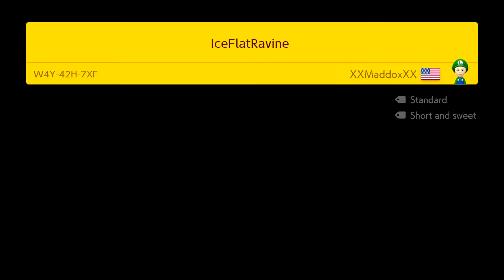Super Mario Maker 2 - Online Multiplayer Co-op #103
Today we team up with some fellow Super Mario Maker 2 players in Online Multiplayer Co-op for the Nintendo Switch! Really great teamwork in most levels today! Very funny gameplay too. Enjoy everybody!